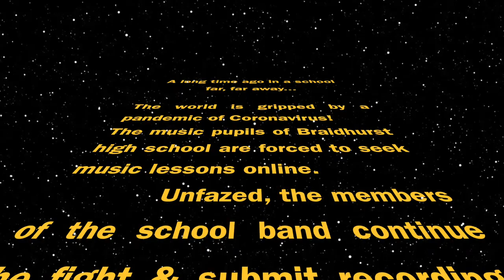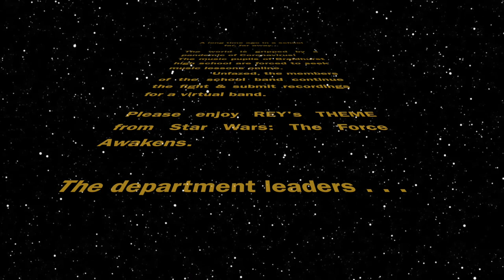Braidhurst School Band - Rey's Theme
Enjoy our lockdown version of Rey's Theme from Star Wars.